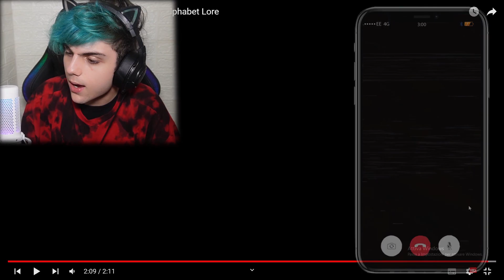NON GUARDARE il FILM degli ALPHABET LORE alle 3:00 di NOTTE!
Alphabet Lore è un film che tu non devi assolutamente guardare!

AVVERTIMENTO!

ALEXANDER NAKARA